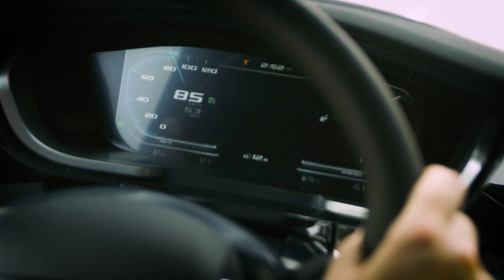Nowe modele DAF XF, XG i XG+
Nowe modele DAF XF, XG i XG+ to nie teraźniejszość, to nawet nie przyszłość – to ciężarówki wyprzedzające przyszłość.

Rewolucyjna nowa generacja modeli XF, XG i XG+ łączy w sobie największą w klasie wydajność, bezpieczeństwo i komfort kierowcy.

Charakteryzuje się wyróżniającą się stylistyką zewnętrzną, idealnie dopasowanymi elementami kabiny oraz doskonale dopasowaną szybą przednią i drzwiami, co zapewnia wyjątkowe parametry aerodynamiczne. A to z kolei jest jednym z elementów, dzięki któremu Nowy DAF oferuje niespotykaną w tej klasie efektywność uzyskaną m.in. poprzez rekordowo niskie spalanie – nawet o 10% względem poprzedniej generacji. To także jeszcze niższa masa własna, jeszcze wyższa ładowność oraz okresy międzyprzeglądowe wydłużone do nawet 200 000 km.